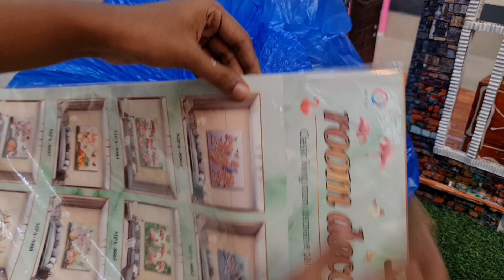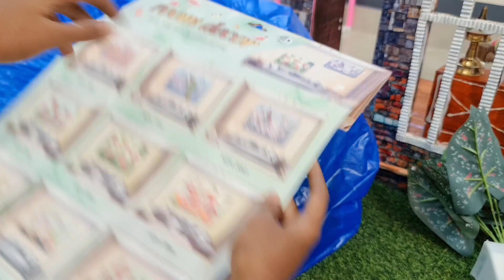ഈ കവർ നിറയെ എന്ത്? ഞാൻ മേടിച്ചത് എന്താണെന്ന് കണ്ടാലോ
Haul video in malayalam